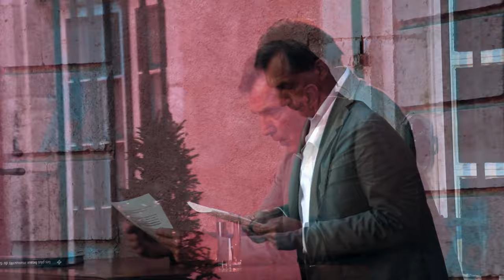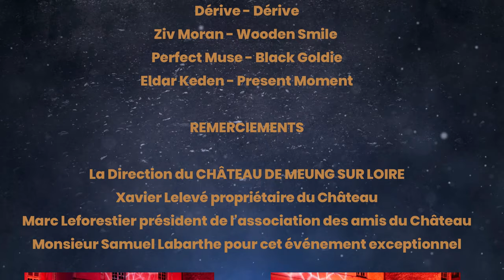Lecture Samuel Labarthe 2020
Lecture par Samuel Labarthe (Ancien sociétaire de la comédie française) "Les plus beaux manuscrits du Général de Gaulle" de Jean-Pierre Guéno  le 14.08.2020 au Château de Meung sur Loire, propriété de Xavier Lelevé. Remerciements aux amis du château et à leur président Marc Leforestier.

N'oubliez pas la diffusion de "L'éclat et le secret" Lundi 2 & 9 Novembre à 21h05 sur France 2.